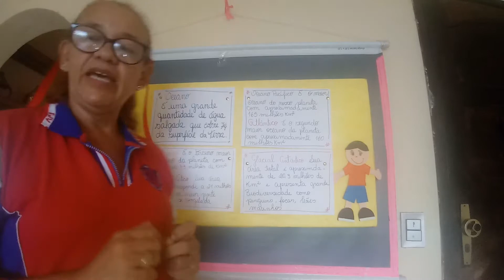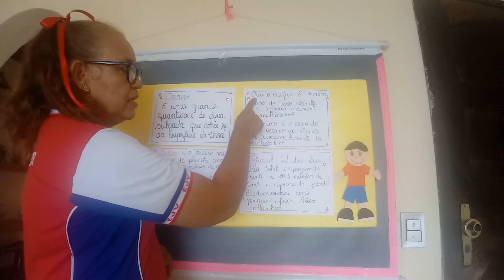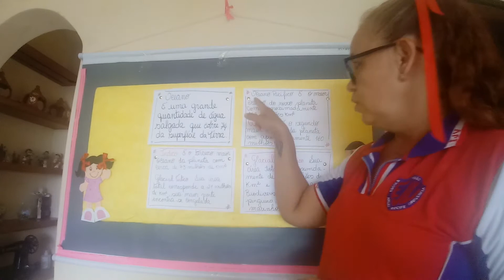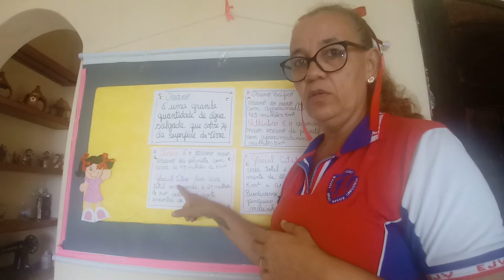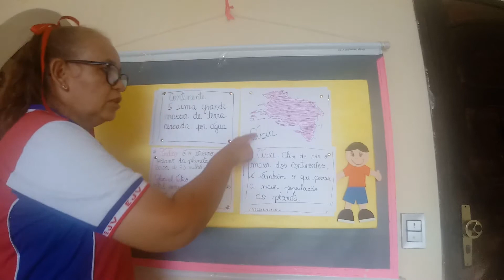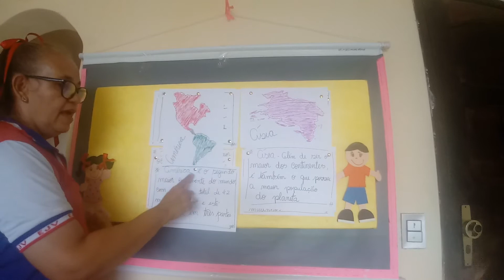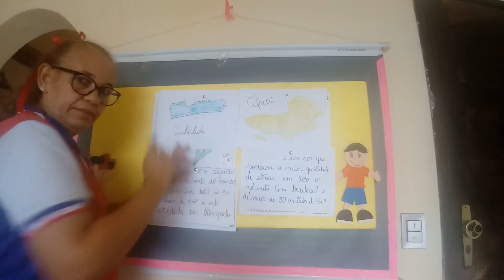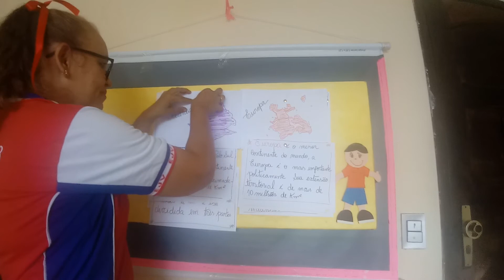Geografia - Os Continentes e os Oceanos.